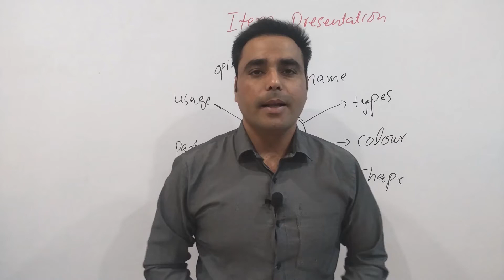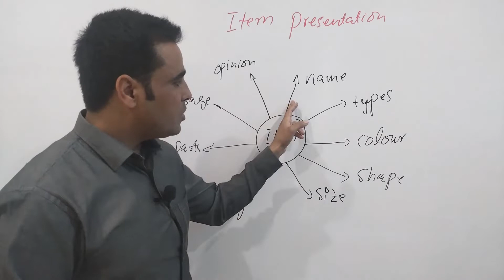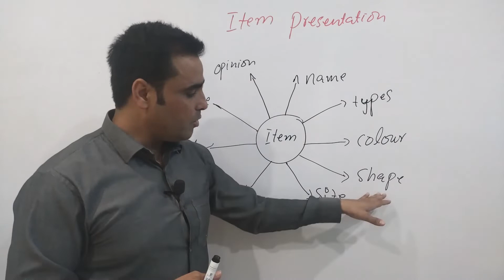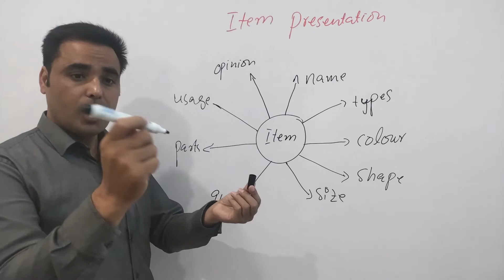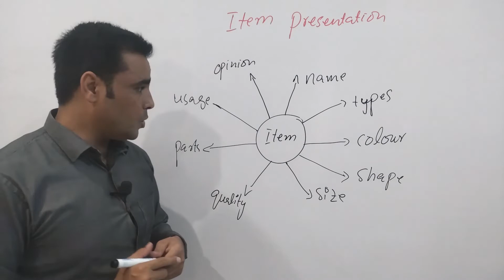Spoken English 015| How to give presentation in English| Presentation skills| English with Sadeeq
In this short video, you will learn how to present an item in very simple and easy way. This. specifically focuses on spider diagram which is very useful for presenting and generating point to present a topic. Whosoever applies this method, will have much to present and will follow it in a sequence which is very essential for presentation.